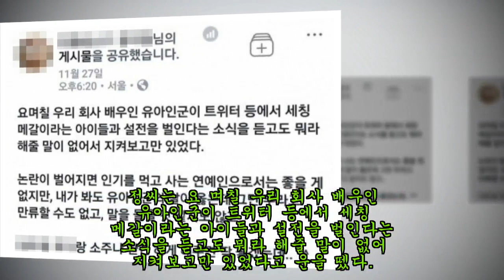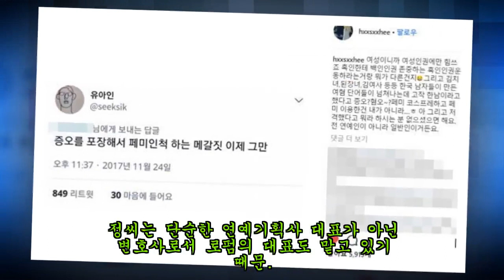"옳은 말 하는데 어떻게 말려"…유아인 지지한 소속사 대표의 반전 이력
배우 유아인이 일부 누리꾼들과 설전을 벌이고 있는 가운데 그의 소속사인 UAA(United Artists Agency) 대표의 화려한 이력이 화제다.